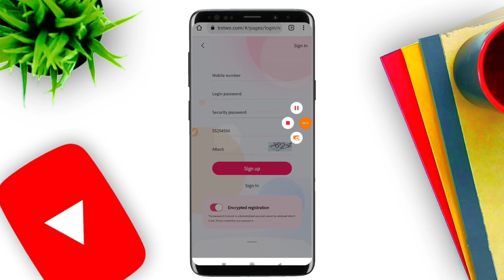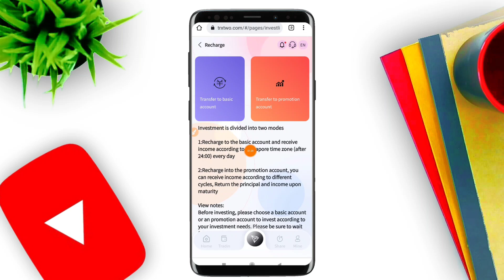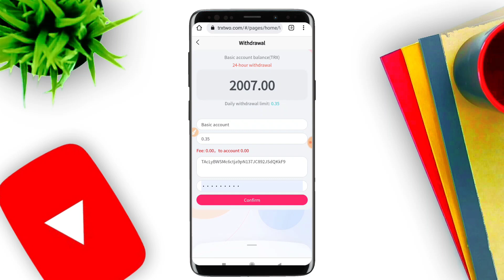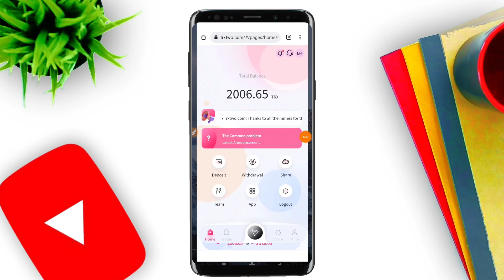💥Earn & Mine free TRX | TRX New Site Today | TRX Mining | TRX Mining 2022 | Make Money Online